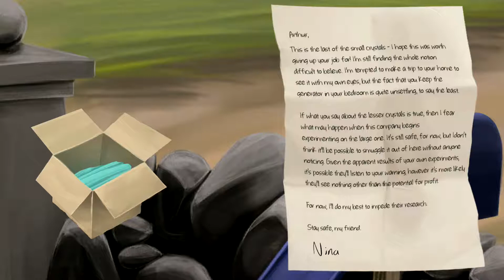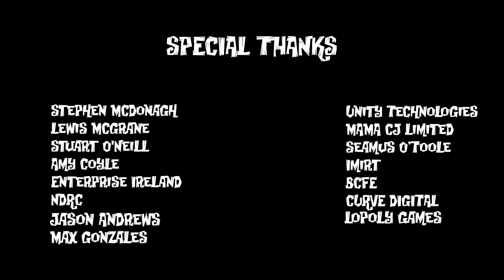The Little Acre - PS4 Complete Playthrough - LGP2 Capture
Game: The Little Acre
System: PS4

Capture Device: Avermedia Live Gamer Portable 2 (LGP2) (GC510)
Capture Quality: 1080p60 60mb/s
Mode: PC Mode
Capture Software: ReCentral 3

Video Edited: N/A

Complete playthough of "The Little Acre" on PS4 from the PSN. The game was on sale for $4.99 and has a platinum trophy. Only takes a couple hours unless you guys a guide!

Great story for a game at that price! Highly recommended.